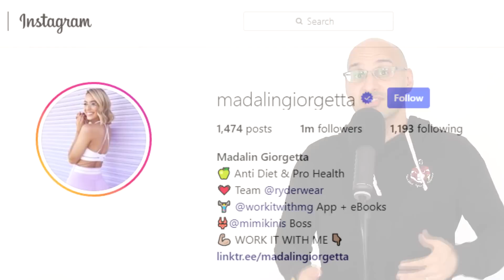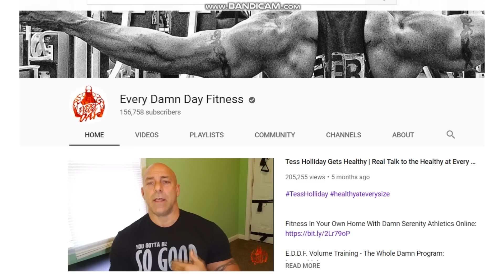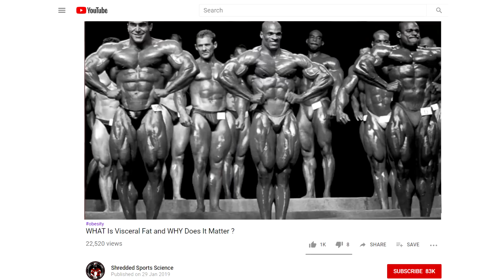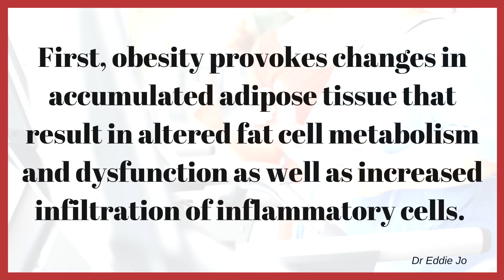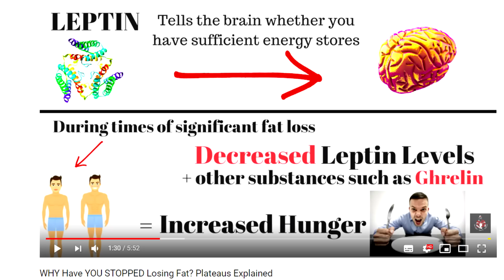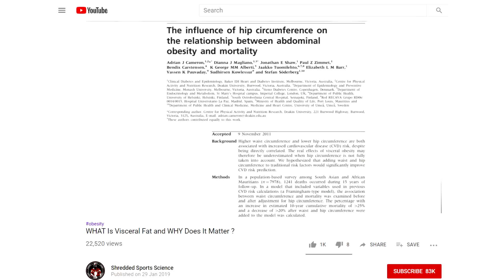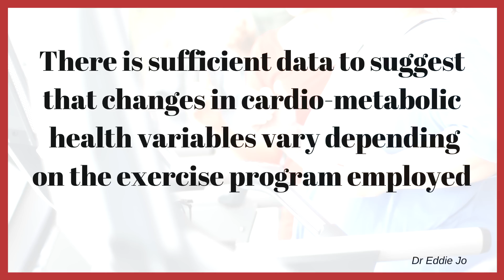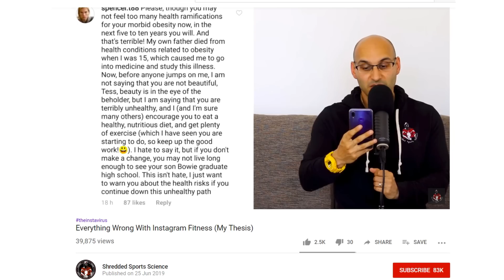A Science Lesson For Tess Holliday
The context of this video is to discuss the Health information given by Tess Holliday in relation to Obesity.

References From Studies Are Shown in the Video. Pause on the video and simply copy the study title shown into a search engine to find it.

This study was not shown and so is referenced here: J Sports Sci. Sun et al: Dec 18.
Twelve weeks of low volume sprint interval training improves cardio-metabolic health outcomes in overweight females.
Sun S1,2, Zhang H3, Kong Z1, Shi Q4, Tong TK5, Nie J4.